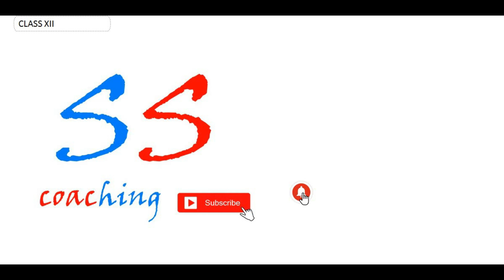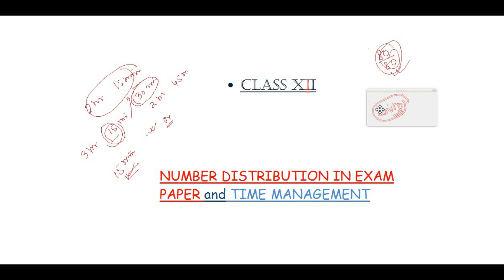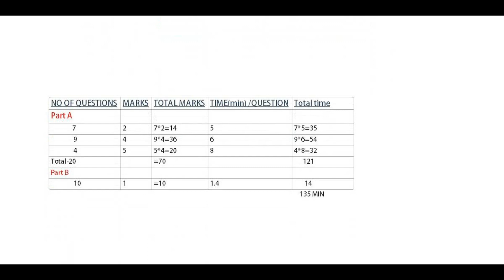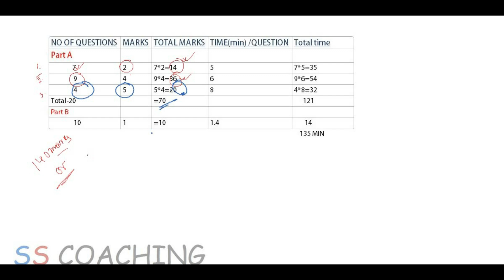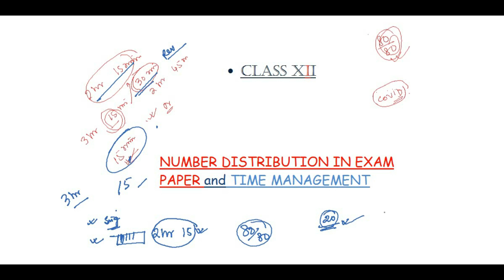Class 12 Maths Exam Strategy Analysis -2hr 15 min|in BENGALI | WBCHSE session 2020-2021|| Mattrix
(বাংলা+English)
class12 mathematics video lecture suitable for  WBCHSE students STRATEGYANALYSIS
ABOUT THIS VIDEO-strategy to cover full marks question of class 12 board exam
time management for board exam. (বাংলা+English).

Dont forget to hit the---